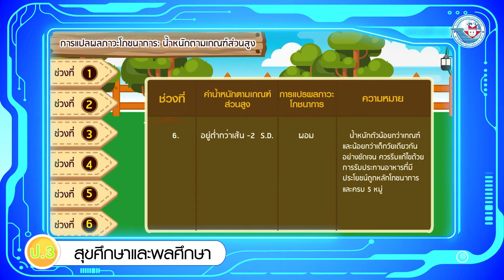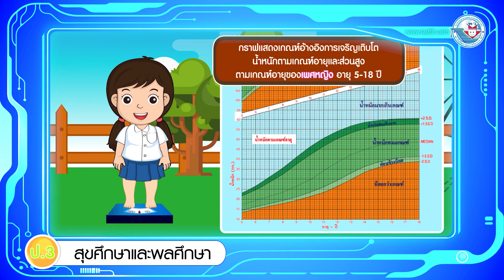สุขศึกษาฯ ป 3 หน่วยการเรียนรู้ที่ 1 การวัดส่วนสูง